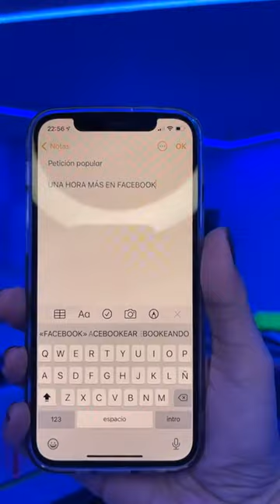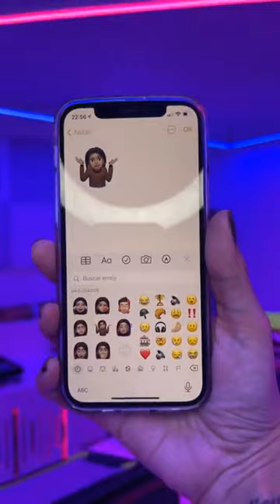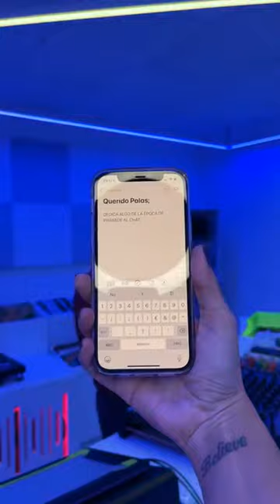Dj PaLas - La Primavera del 2021 Sesion Instagram